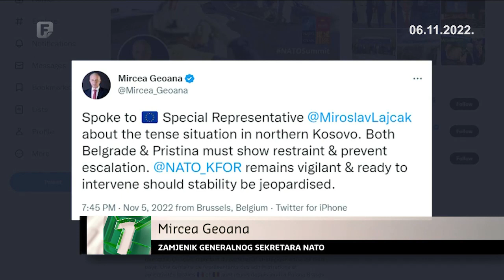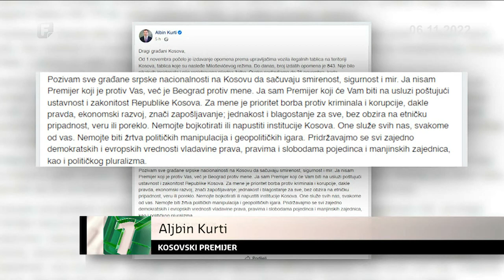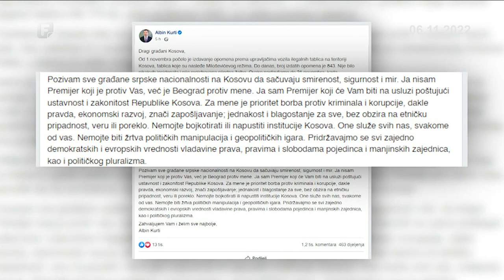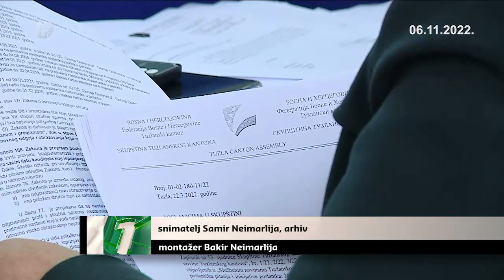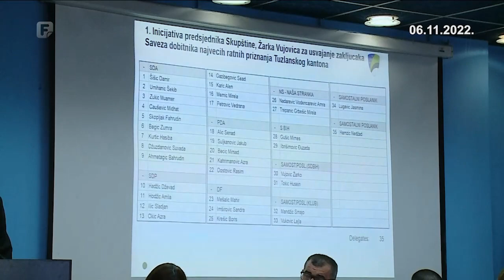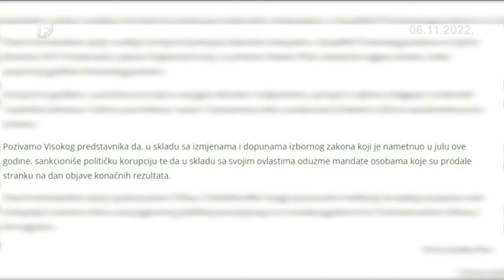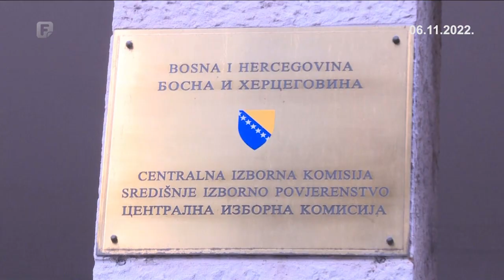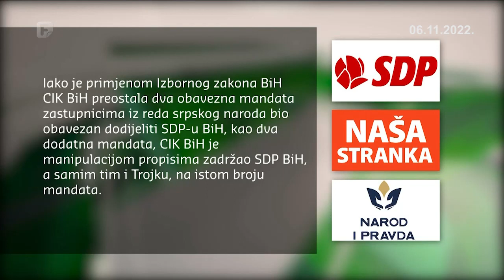Dnevnik 1 06.11.2022.